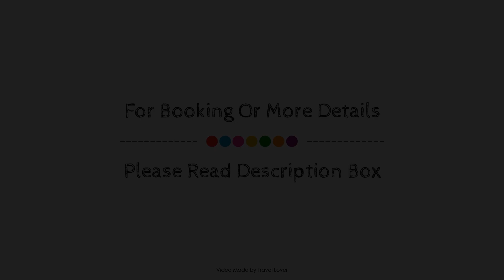Double Mezzanine Studio Hyde Park L21, London, United Kingdom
Searching For
1. Double Mezzanine Studio Hyde Park L21 - London
2. Double Mezzanine Studio Hyde Park L21 - London Virtual Tour
3. Double Mezzanine Studio Hyde Park L21 - London Rooms
4. Double Mezzanine Studio Hyde Park L21 - London Amenities
5. Double Mezzanine Studio Hyde Park L21 - London Videos
6. Double Mezzanine Studio Hyde Park L21 - London Offers
7. Double Mezzanine Studio Hyde Park L21 - London Deals
Audio Credit:
Track Title: Blank Slate
Artist: VYEN